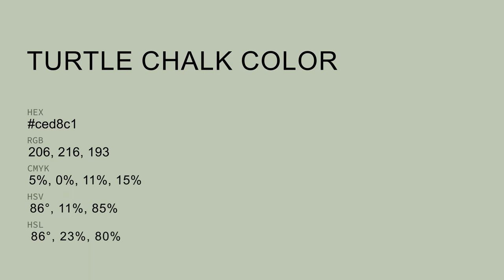Turtle Chalk color ced8c1 hex color - Green color - Cool color ced8c1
What color is Turtle Chalk ? ced8c1 hex color - Green color - Cool color ced8c1

Hex ced8c1 Color Code is also known as Turtle Chalk color.

Hex ced8c1 Color code in RGB color code model is created after adding 80.78% red color, 84.71% green color and 75.69% blue color.
Hex ced8c1 Color code in CMYK color (process color) code model is generated after subtraction of 4% cyan, 0% magenta, 10% yellow and 15% black.